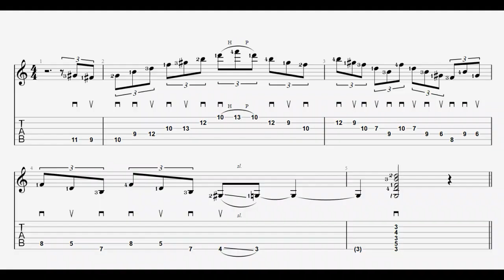Adrien Moignard - FAST Diminished Lick TAB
Nice and easy ascending and fast descending diminished lick.